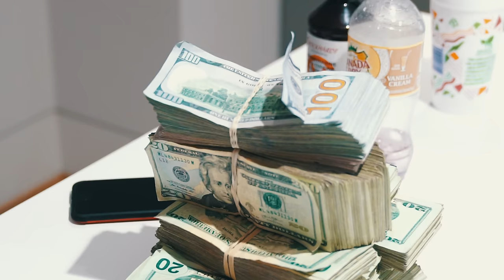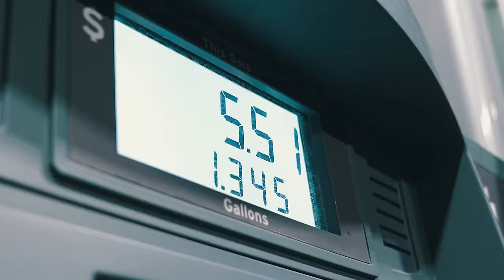King Hendrick$ - The W (Official Video)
Produced By: YVKSEL

BIGMONEYMISSIONS 2022 COPYRIGHTS.

PLEASE RESHARE THIS VIDEO WITH A FRIEND.